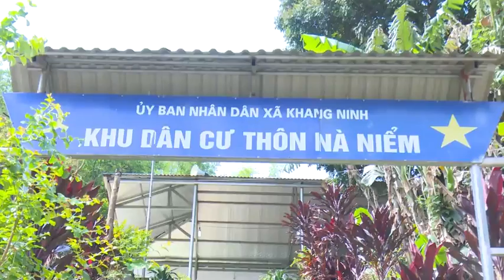15-4 Quản lý bảo vệ rừng. trồng rừng ở bắc cạn,''backantv.vn''